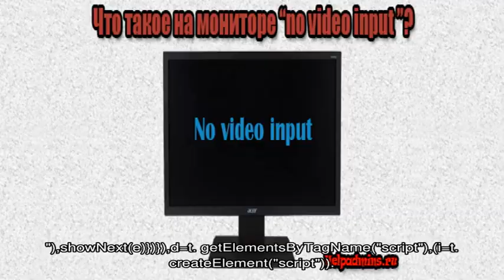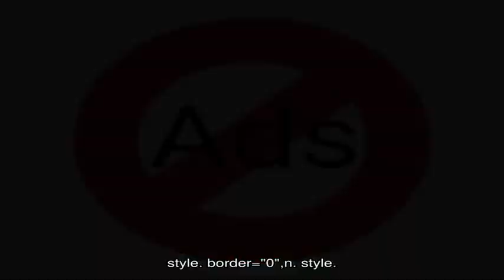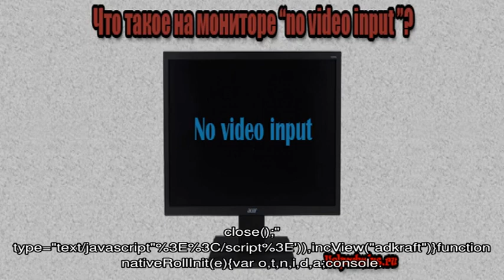Как и с чем носить юбку-шотландку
Замечательным и непревзойденным элементом женской моды была во все времена юбка-шотландка.